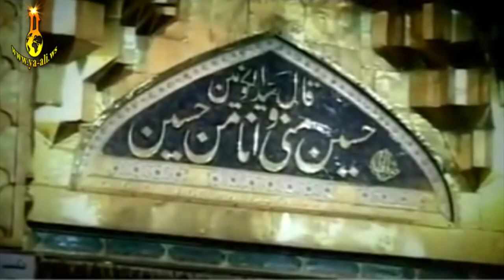Yeni mersiye | Sehruz Hebibi ve Mesud Ğofrani | Ey Huseyn nokeri